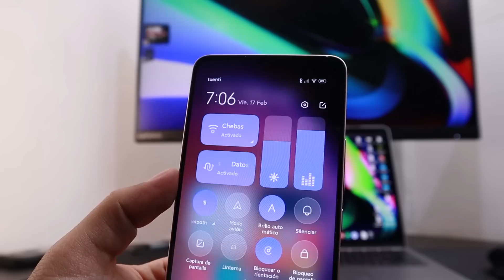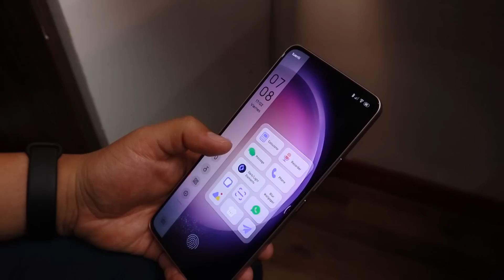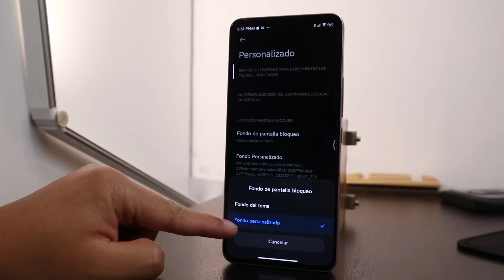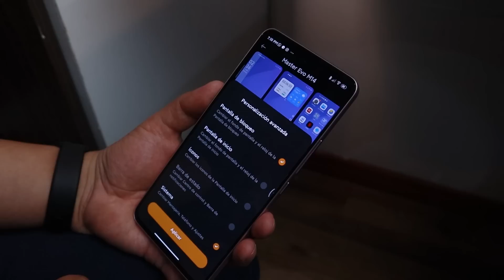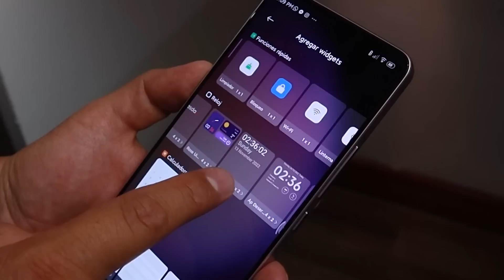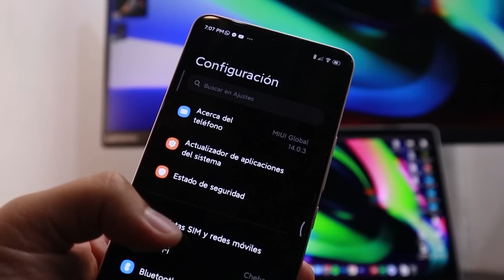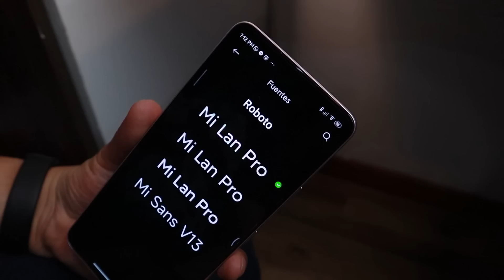El TEMA que Convierte en un Samsung S23 Ultra a tu Xiaomi | MIUI 12, 13 y 14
El Tema más increíble estilo samsung galaxy s23 ultra con one ui pero rediseñado y mejorado, incluso con mas funciones que debes tener ya en tu Xiaomi con miui 12, 13 o miui 14. Se ve hermoso!!!